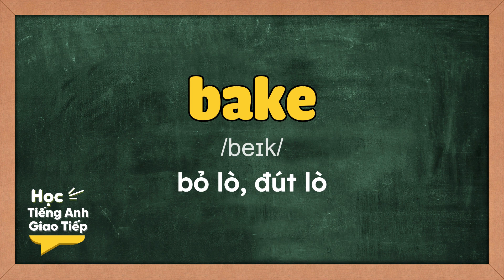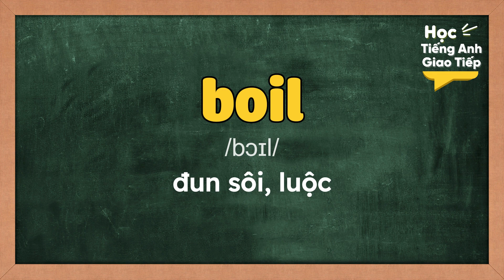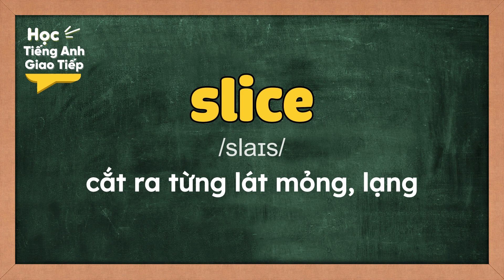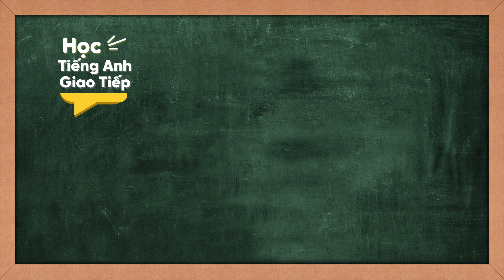Mỗi ngày 20 TỪ VỰNG MỚI tiếng Anh - Học từ mới theo chủ đề NẤU ĂN | NGÀY 28